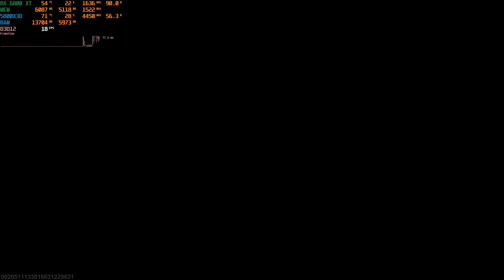Skull & Bones Open Beta Benchmark Max Settings AMD FSR 2 Quality Ray-Tracing On | RX 6800 XT 5800X3D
Skull and Bones Open Beta Benchmark: Max Settings, AMD FSR 2 Quality, Ray-Tracing On | RX 6800 XT, Ryzen 5800X3D

Experience the performance of Skull and Bones in its open beta phase with this no-commentary benchmark video on PC. Running at max settings with AMD FSR 2 upscaling set to quality mode and ray-tracing enabled at 1440p resolution, this benchmark provides insights into the game's graphical fidelity and performance. Please note that this is the open beta, so performance and quality may change upon full release. The GPU used for this benchmark is the RX 6800 XT, paired with a Ryzen 5800X3D CPU. Keep an eye out for the impact of ray tracing, especially in the docking area! (Platform: PC)